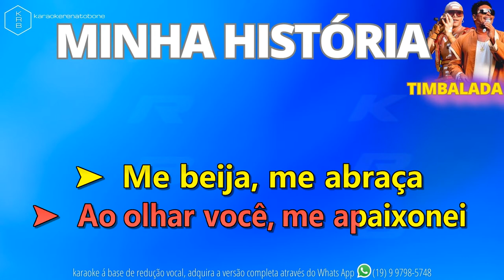MINHA HISTÓRIA - TIMBALADA - PLAYBACK DEMONSTRAÇÃO